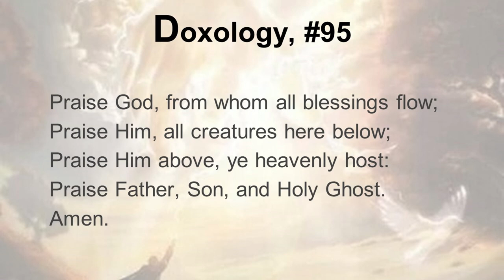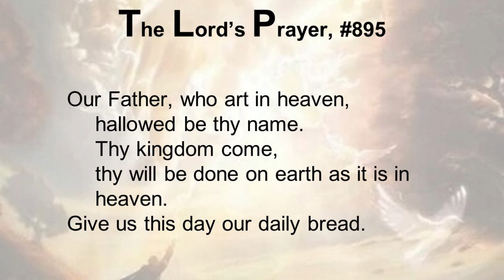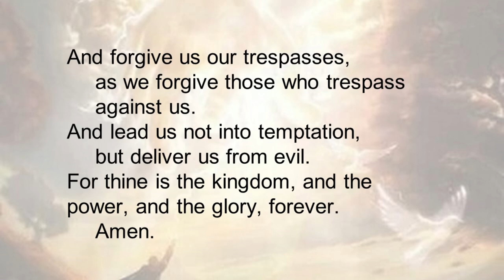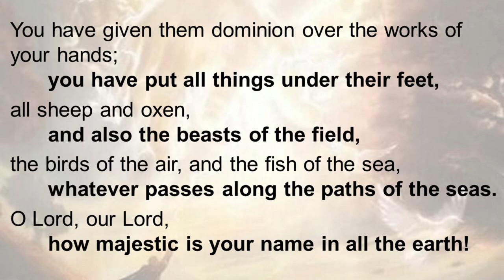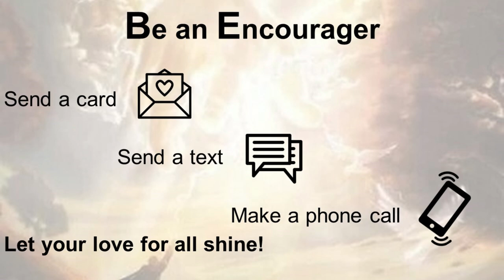2023-04-23 Providence UMC – Are We Listening?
We can’t afford to Not See with our Eyes, Not Hear with our Ears, and Not Understand with our Hearts. If we don’t really See, Hear, or Understand, then we will merely be people and not HIS Sheep. Listen to this important message from God coming through Pastor David – and remember, we are Not Alone! 🙏✝️🙏

Join us for in-person service at Providence this coming Sunday, April 30. The message will be “Building a Life That Lasts” and the Scripture reading will be Matthew 7:24-28. A video of the service will be available on Facebook and YouTube, and via Instagram, by Wednesday, the 3rd.